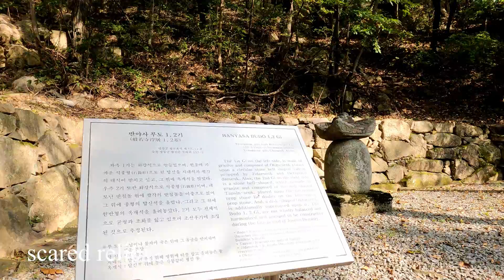[5K] Ep 7 - SangJu (3)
BackHa Mountain Trail

Course : OkDong Confucian School — BackOk Gazebo – Meditation Rock – Chestnut complex – Suspension Bridge – InChenSheokDae – BanYae Temple

Distance : 5km
Time : 3~4hours

Track :  Moonlight Valley
Composer :  Noonsol